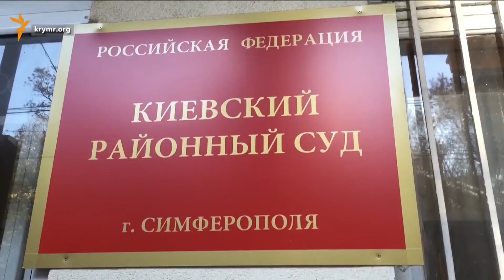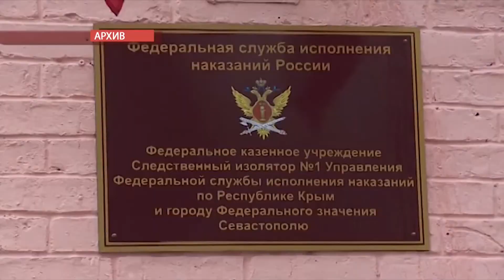Ахтем Чийгоз. Судилище.